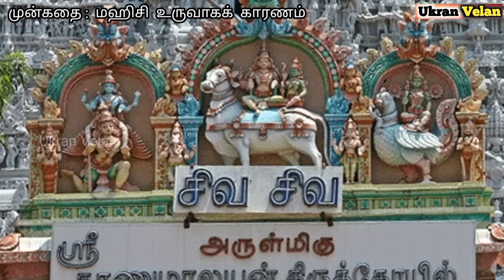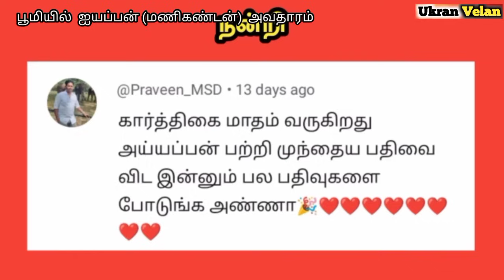ஐயப்பனின் முன்ஜென்ம வரலாறு | Ayyappan Birth Secrets in Tamil